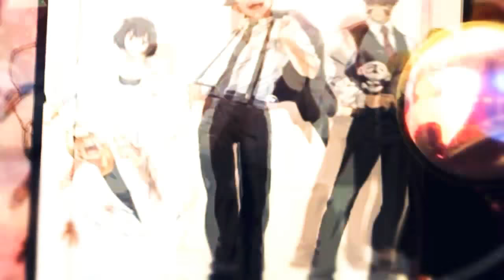I'm unleashing the blood blockade battlefront intro!! 😋😋😋😋😋😋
Wow my fans I just love u all let's pour up together 🍹🍹🍹🍹🍹🍹on yet another victory ✌️..im making awsome videos like crazy sooo just keep watching nothing is safe.. I'm on the move.. Like and subscribe for even more fun and crunk💸💸💸💸💸💸 material, to listen to watch, and and let's get our grind on it won't stop!